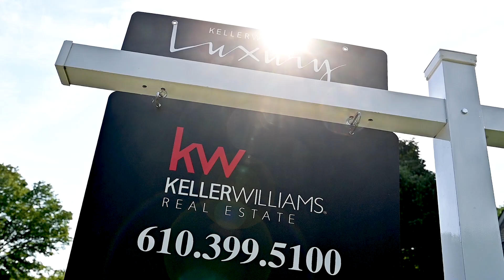A life by design, Not by default.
My day starts at 4:30am and ends when my head is on the pillow around 10ish most nights.  It is not about being busy, it is about being productive, and loving the life I live!